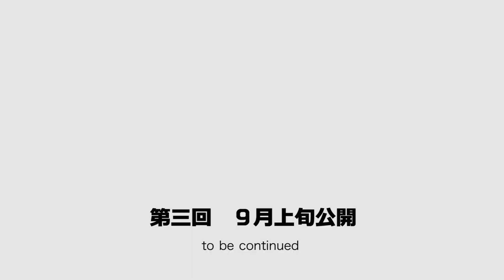オキナワPowPow 第3回ーI-VAN アフリカ滞在記ー予告CM